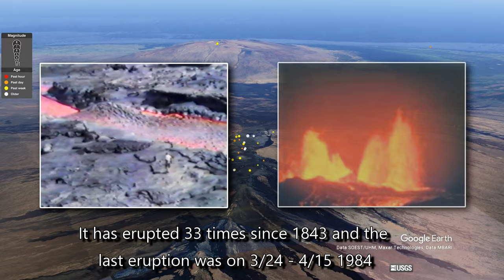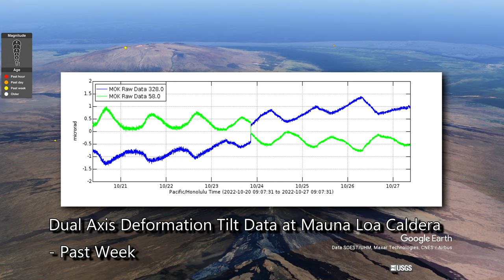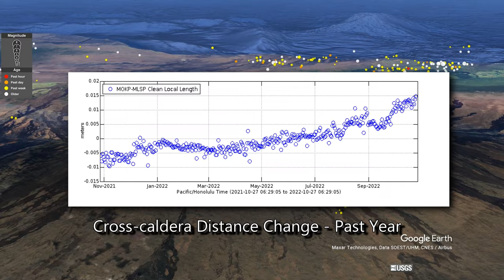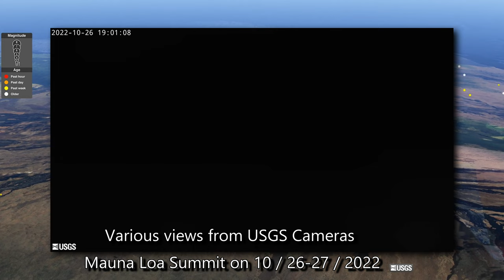Hawaii Mauna Loa Volcano Update 10/27/22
This Mauna Loa presentation video contains media obtained from USGS and Google Earth with some of the significant October 2022 updates from; USGS and earthquakes data.

According to the USGS Mauna Loa Volcano submarine flanks descend to the seafloor an additional 5 km (16,400 ft), and the seafloor in turn is depressed by Mauna Loa's great mass another 8 km (26,200 ft). This makes the volcano's summit about 17 km (55,700 ft) above its base! The enormous volcano covers half of the Island of Hawai‘i and by itself amounts to about 85 percent of the area of all the other Hawaiian Islands combined.

The Hawaiian name "Mauna Loa" means "Long Mountain." This name is apt, for the subaerial part of Mauna Loa extends for about 120 km (74 mi) from the southern tip of the island to the summit caldera and then east-northeast to the coastline near Hilo.

Mauna Loa is among Earth's most active volcanoes, having erupted 33 times since its first well-documented historical eruption in 1843. It has produced large, voluminous flows of basalt that have reached the ocean eight times since 1868. It last erupted in 1984, when a lava flow came within 7.2 km (4.5 mi) of Hilo, the largest population center on the island. Mauna Loa is certain to erupt again, and with such a propensity to produce large flows, we carefully monitor the volcano for signs of unrest.

HAWAIIAN VOLCANO OBSERVATORY DAILY UPDATE
Thursday, October 27, 2022, 8:50 AM HST (Thursday, October 27, 2022, 18:50 UTC)

MAUNA LOA (VNUM #332020)
19°28'30" N 155°36'29" W, Summit Elevation 13681 ft (4170 m)
Current Volcano Alert Level: ADVISORY
Current Aviation Color Code: YELLOW

Activity Summary: Mauna Loa is not erupting and there are no signs of an imminent eruption at this time. However, Mauna Loa continues to be in a state of heightened unrest as indicated by increased earthquake activity and inflation of the summit. The current unrest is most likely being driven by renewed input of magma 2–5 miles (3–8 km) beneath Mauna Loa’s summit. Monitoring data show no significant changes in the past day.

Observations: During the past 24 hours, HVO detected 19 small-magnitude (below M3.0) earthquakes 2–3 miles (2–5 km) below Mokuʻāweoweo caldera and 4–5 miles (6–8 km) beneath the upper-elevation northwest flank of Mauna Loa. Both of these regions have historically been seismically active during periods of unrest on Mauna Loa.

Global Positioning System (GPS) instruments at the summit and on the flanks of Mauna Loa continue to measure inflation at rates elevated since mid-September. However, tiltmeters at the summit are not showing significant surface deformation over the past week.

Concentrations of sulfur dioxide (SO2), hydrogen sulfide (H2S), and carbon dioxide (CO2), as well as fumarole temperatures, remain stable at the summit and at Sulphur Cone on the upper Southwest Rift Zone. Webcam and thermal camera views have shown no changes to the volcanic landscape on Mauna Loa over the past week.

Date and time: October 14, 2022 at 09:07:29 a.m. HST
Location: 4 mi (6 km) west of Pāhala, Island of Hawaiʻi
Depth: 4.5 mi (7.5 km) below sea level
Aftershocks are occurring and are expected to continue in the following days and possibly weeks.
The magnitude-5.0 earthquake was preceded by a magnitude-4.6 event that overlapped with it

HVO scientists collect detailed data to assess hazards and understand how the eruption is evolving at Kīlauea's summit, all of which are shared with the National Park Service and emergency managers. Access to this hazardous area is by permission from, and in coordination with, Hawai‘i Volcanoes National Park.

Please see the Hawaiʻi Volcanoes National Park website for visitor information: Visitors to Hawai'i Volcanoes National Park should note that under southerly (non-trade) wind conditions, there is potential for a dusting of powdery to gritty ash composed of volcanic glass and rock fragments.

Media Source: USGS HVO, Google

Please note that the original USGS medias in this video had complete silence for the audio channel.